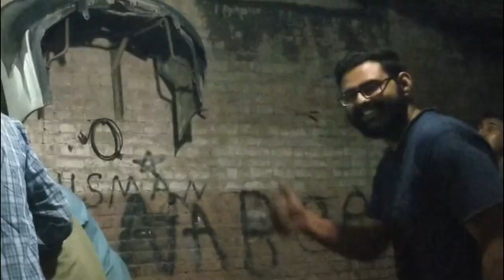Autoshow Preparations | Gaari ka ENGINE Phir Nikaal Diya !! | Engine Repair in Pakistan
in this video on the nightmare autos channel, we planned to get some minor maintenance done to our car so we can take it to the Autmn autoshow in Rimpa Plaza on 28th. but the car had some plans of its own, and turns out that our oil pump was not working properly, and as a result our engine had to be pulled from the car again! in this video we will see what is wrong with the engine and how much work needs to be done to it!

CHAPTERS
00:00 - intro
01:27 - Recieving the Bad News
04:34 - Pulling Out the Cars Engine
08:14 - Repairing the Engine
12:08 - Putting the Engine Back in the Car
14:18 - Conclusion
15:46 - Outro